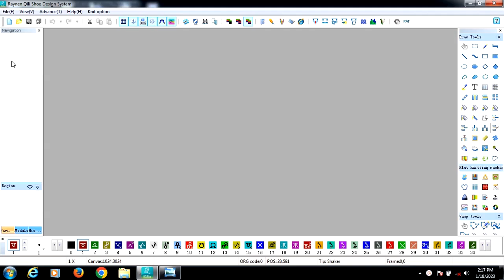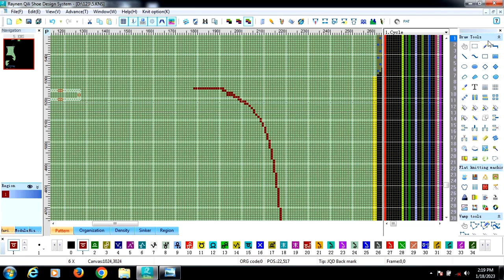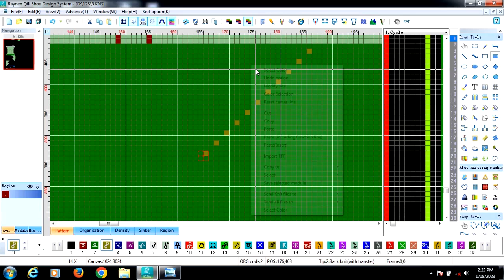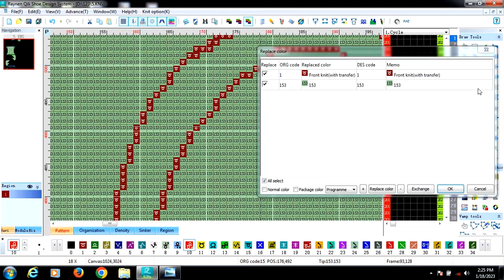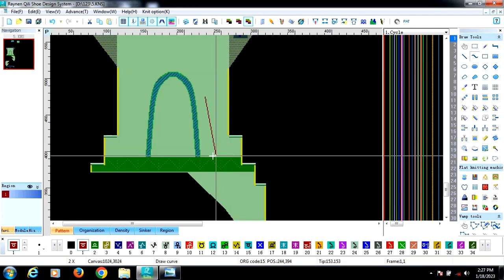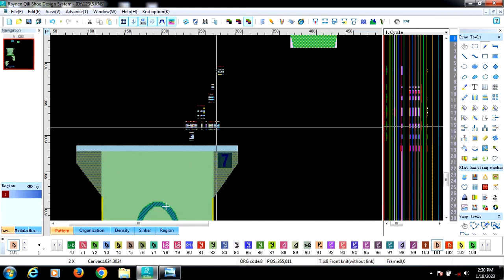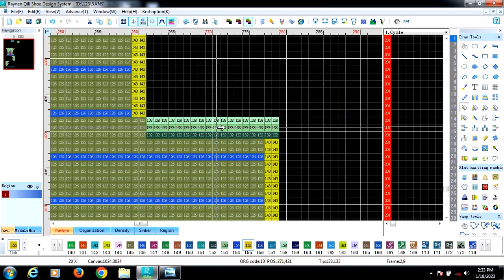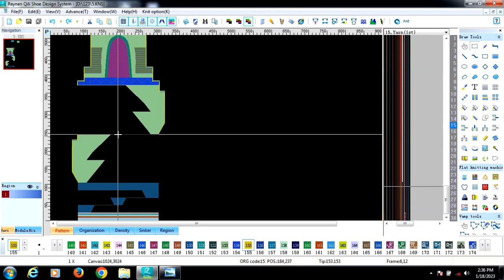KNITTING CREATIONS#flyknit Sneakers nike Socks Nike flyknit raynan shoes fly DESING CREATING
raynan designing
how to knit a fly knit shoes upper
raynan knit cad
fly knit
flyknit upper training on you tube
you tube par fly knit upper banana sikhe
how to make flynit shoes upper
flyknit machines
machines
designing flat bed knitting
flyknit knitting
training

raynan designing
Campus shoes
Nike flyknit
raynan knit cad
fly knit
flyknit machines
flyknit knitting
cs mind
cs textiles